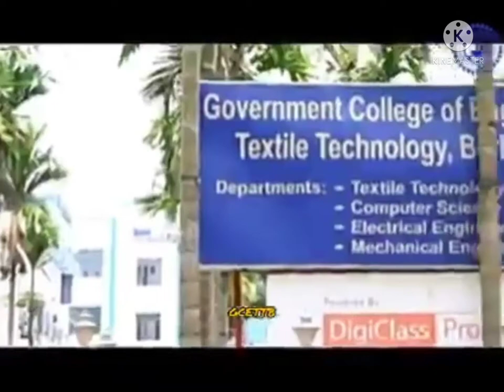GCETTB is Love ❤️ | Last Moment Of College Life 😭 | Heart Touching Memory Of GCETTB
Now SUDIPTA BAIDYA(Roll no:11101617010) is Ex Electrical Engineering Student Of GCETTB.